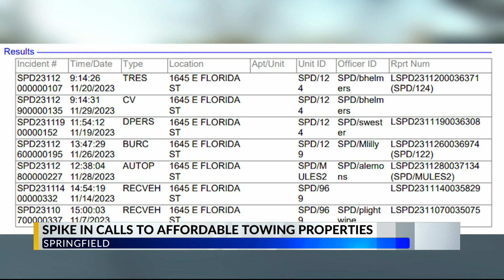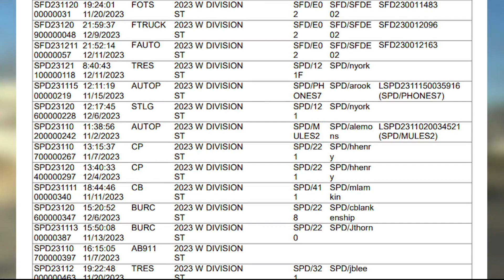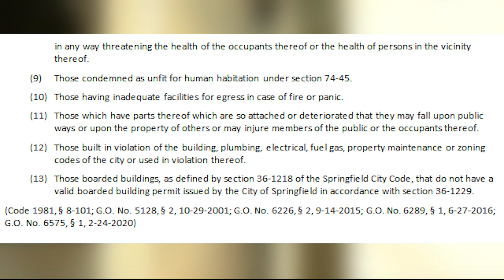The City of Springfield's response to increased police calls at Affordable Towing properties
Springfield Police have been busy since news broke that Affordable Towing would stop running their trucks in November.